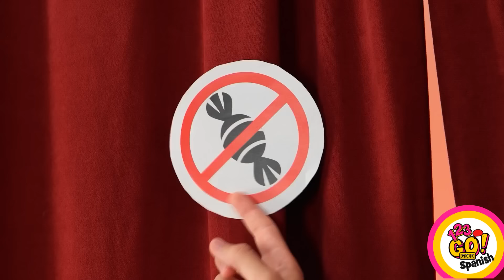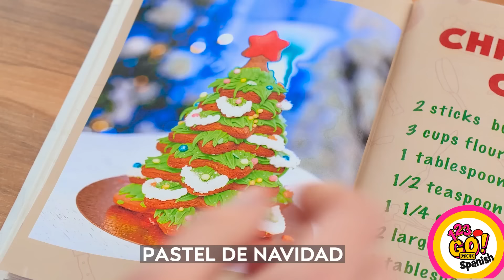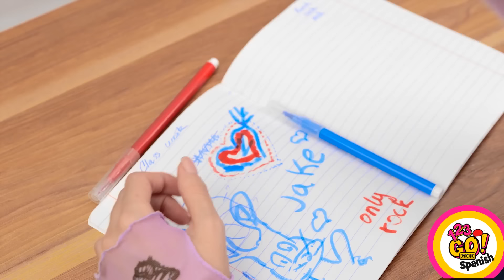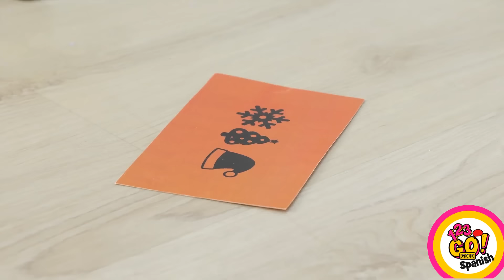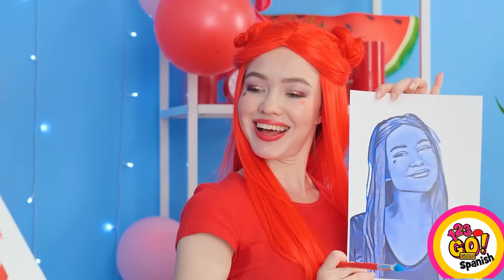CÓMO COLAR COMIDA EN UNA FIESTA DE NAVIDAD || Bromas locas y situaciones divertidas por 123 GO! GOLD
¡Prepárate para la fiesta de Navidad más festiva y divertida de todas! 🎄🎉 Aprende los mejores consejos y trucos sobre cómo colar comida en la celebración sin que nadie lo note. Desde bromas locas hasta situaciones graciosas, te tenemos cubierto. ¡Únete a la diversión navideña y haz que esta fiesta de Navidad sea inolvidable con nuestras ingeniosas ideas! 🌟😂